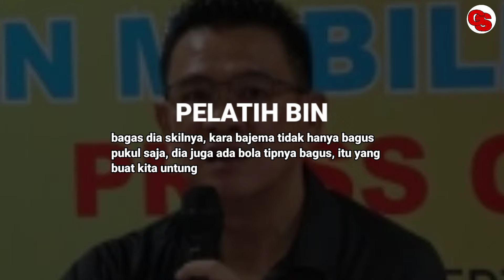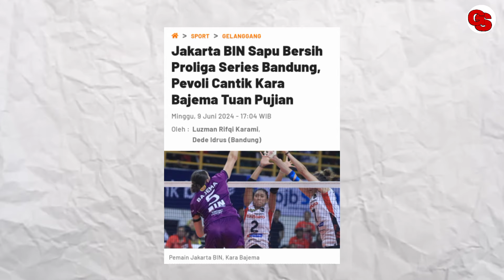TERIMAKASIH SUDAH JADI PELINDUNG ADIKKU ! Keromantisan Duet MEGA + K BEJEMA Buat GIA Bahagia Cemburu